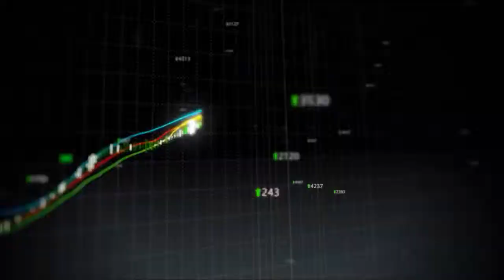why some people success